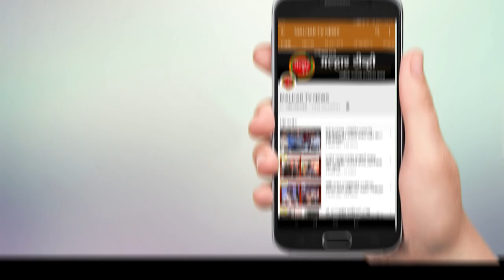नवीन पनवेलच्या उड्डाणपुलावर NMMT बसचा ब्रेक फेल झाल्याने विचित्र अपघात